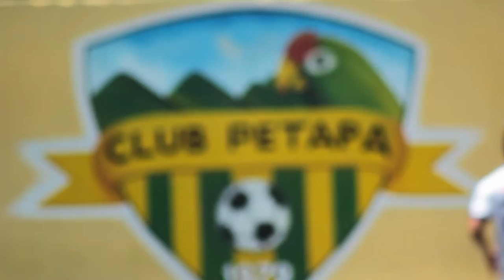Aurora FC 1-0 Puerto San José | Amistoso